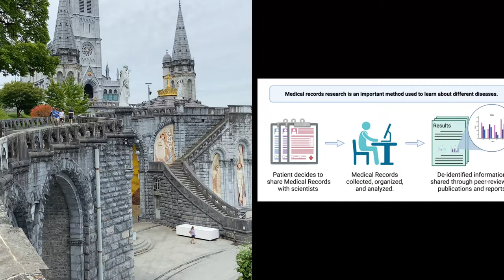Lourdes, France | Miracles by Mother Mary | Healings for sick people | Holy water